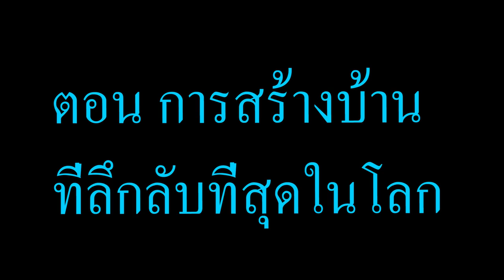จะเกิดอะไรขึ้น? เมื่อ " ทุกคน " ต้องสร้างบ้านที่ลึกลับที่สุดในโลก ในมายคราฟ (Noob Vs Pro)